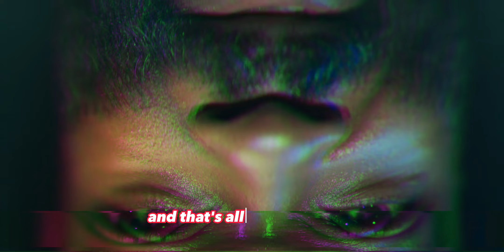Did You Catch the Silo Moment Everyone's Talking About?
Silo Episode 3 had a crucial moment you may have missed - does this change the whole story?